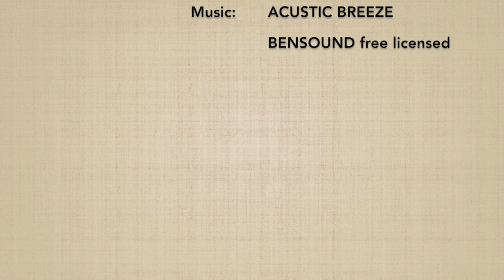Irimi kaiten - Marco Rubatto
Movimenti basilari del corpo

Basic body movements